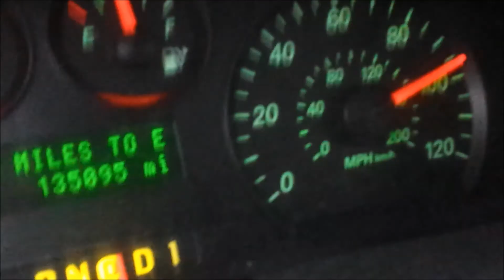CONCRETE OR MORTOR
BRETSMASONRYHELP/TIPS  CONCRETE OR MORTOR WHATS THE DIFFERENCE.